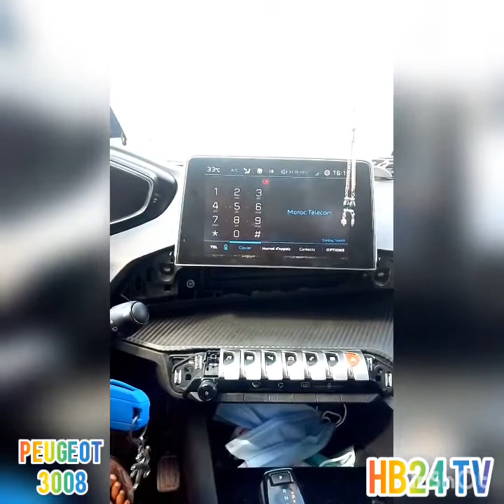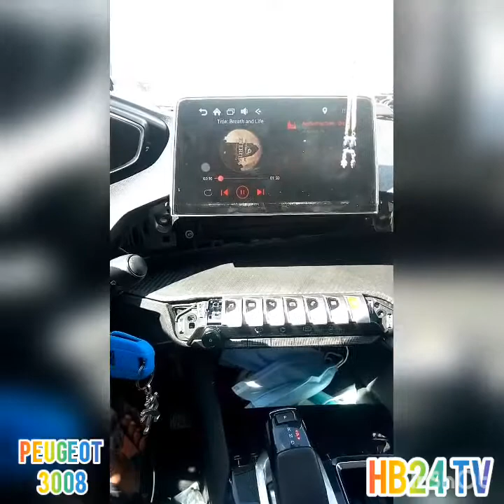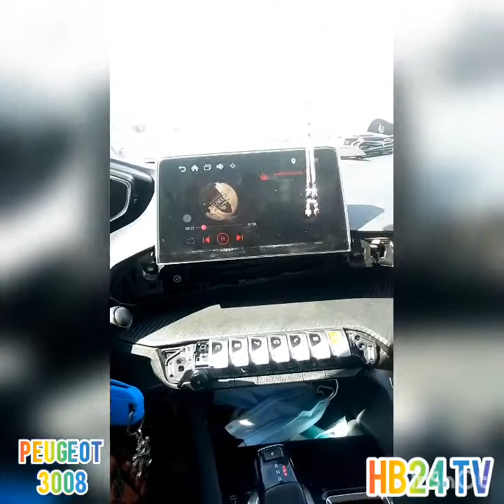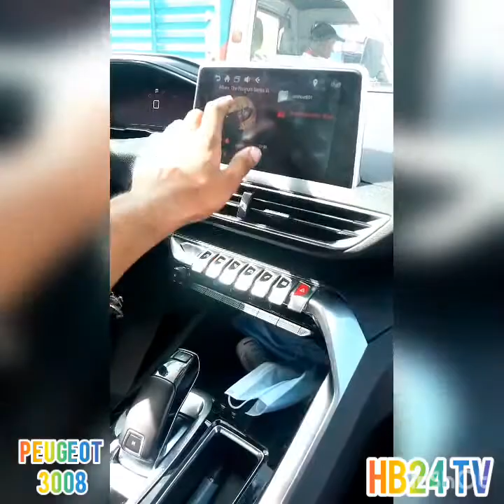Instalation interface Android 📲 Car : Peugeot 3008 New 🚘